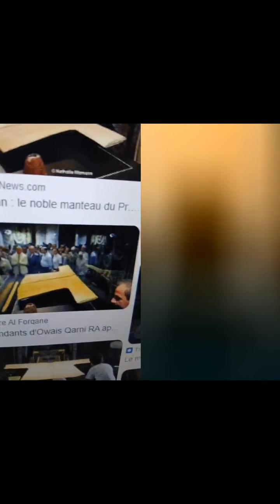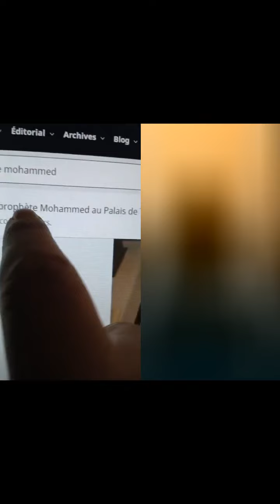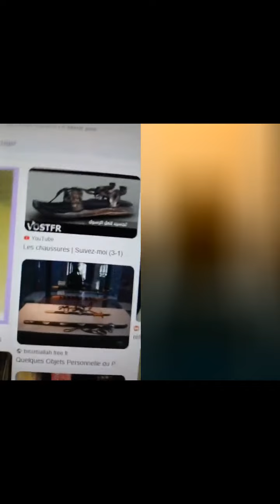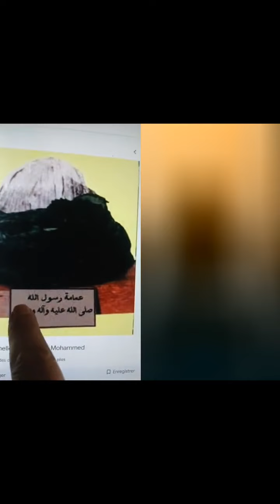Leïla, Azeroual, Méditerrannée, Numidia, Espoit Fait Vivre, Doul Doul, Mnammed et d'autres.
Ci-dessus le lien pour votre contribution au direct: مشاركتكم المالية هنا
Pour participer en direct: Skype: punaisedz.
La vérité parle un langage sans détours. Elle souffre souvent mais ne meurt jamais.